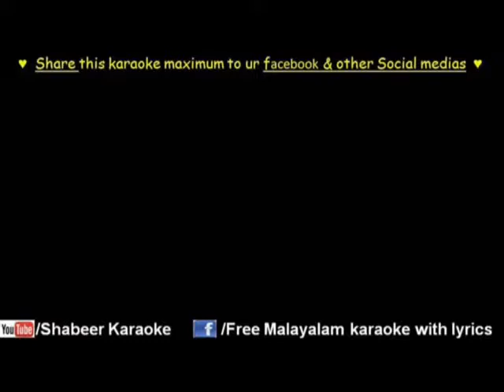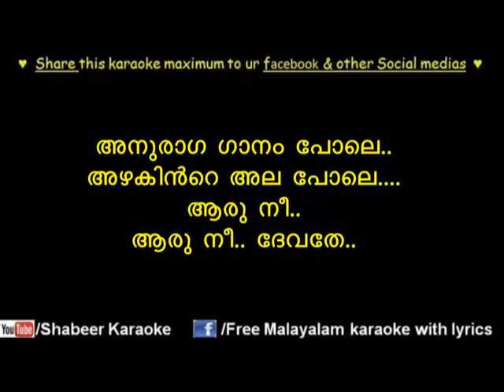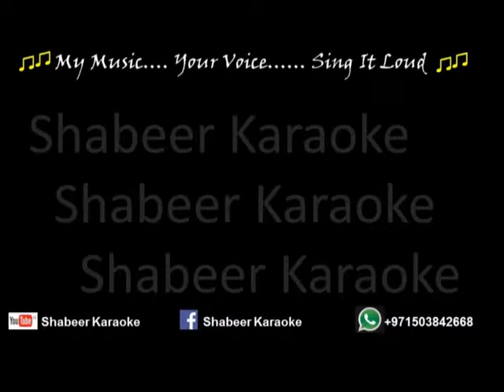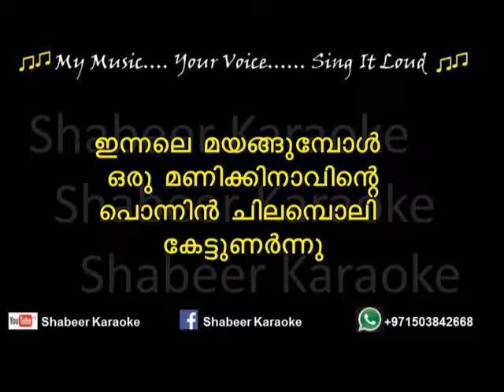Anuraga ganam+Innale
Thanks to original creators. this is just an edited version for fun filled evenings.